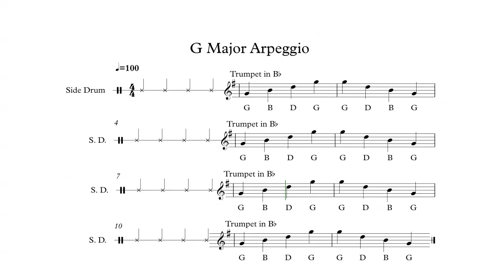G Major Arpeggio for Bb Trumpet with Alphabets